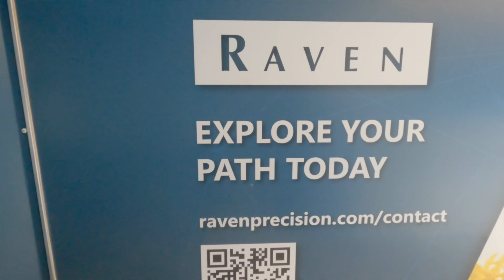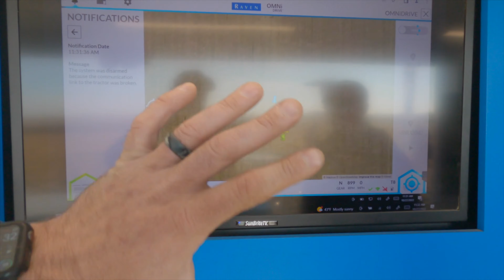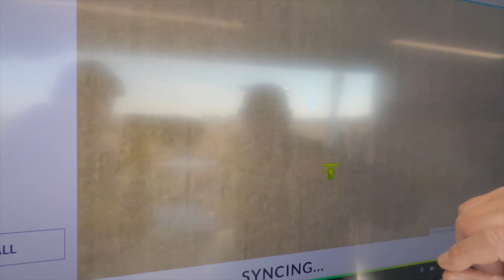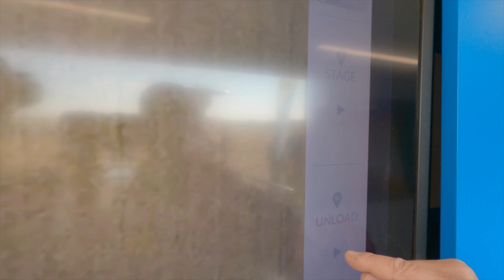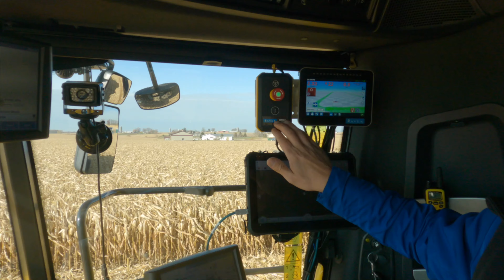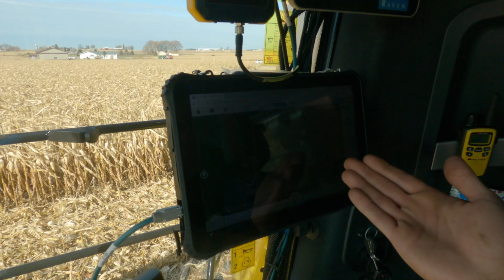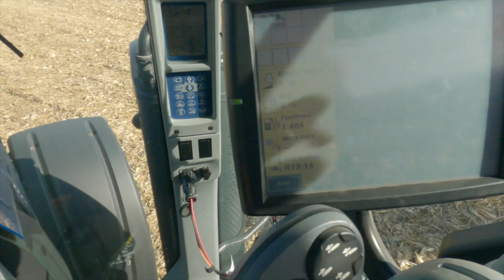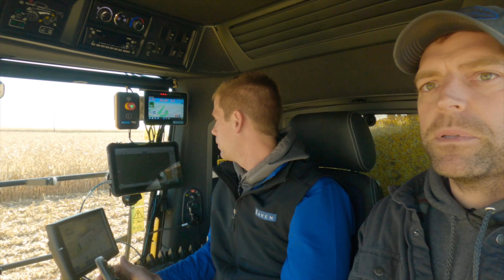Fully Autonomous tractor from New Holland and Raven. Raven Omni Drive autonomous tractor. NO WAY!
Autonomous tractor running grain cart, @ravenindustries  Omni Drive autonomous tractor. It's a New Holland T8.435 and New Holland CR8.90.